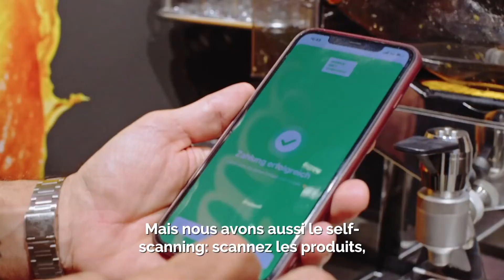avec express | avec (FR)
avec express est un Convenience Store avec sur une petite surface. Le format de vente propose l’assortiment classique Convenience et Snacks de avec sur des surfaces plus petites.